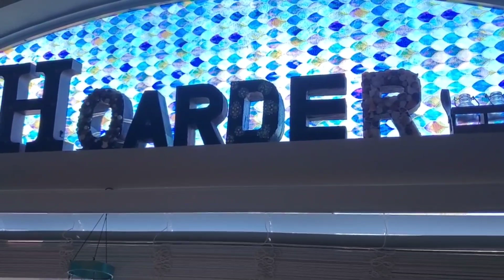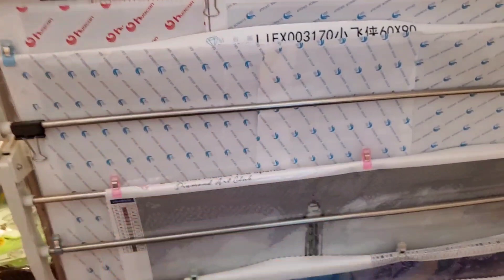Happy Mail ~ Updates & WIPs ~ GOMMTube #383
We've got mail!

💬 FACEBOOK GROUPS 💬

🐈 Lily's Amazon Wish List 🐈

🐩 Jazmine's Amazon Wish List 🐩

🎁 Wendy's Amazon Wish List 🎁

🏷 OTHER RECOMMENDATIONS 🏷